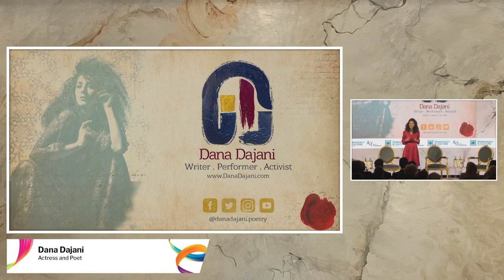Dana Dajani's Performance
Dana Dajani, Actress and Poet